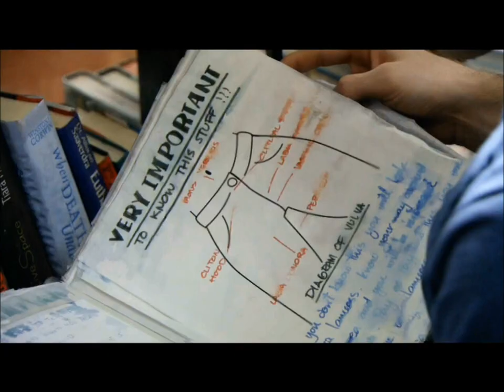American Pie [TRAILER HD] by eksaseM